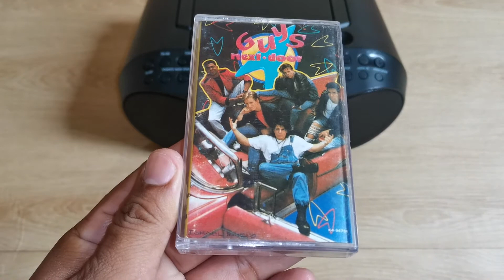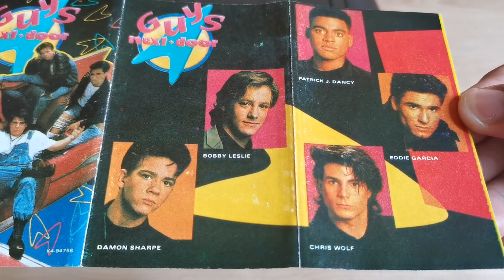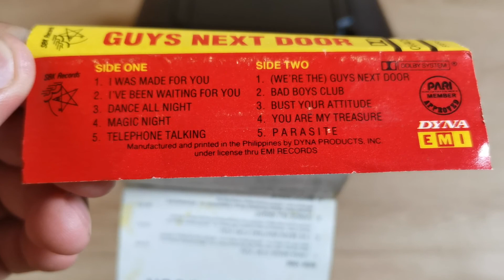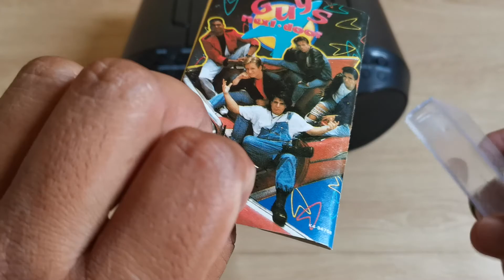My Guys Next Door Cassette Tape